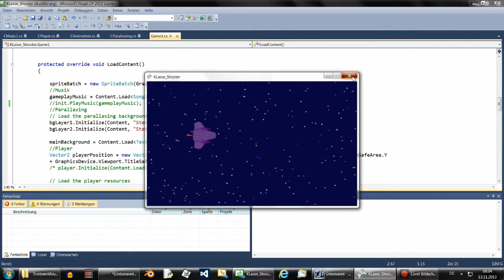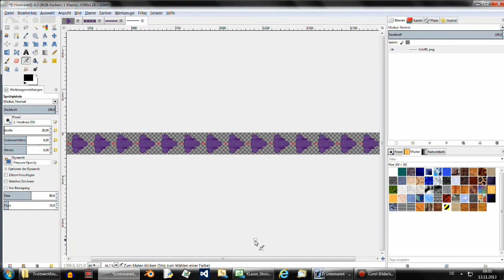XNA 4 Animation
Freigegebene Videodatei von Filmbauer.